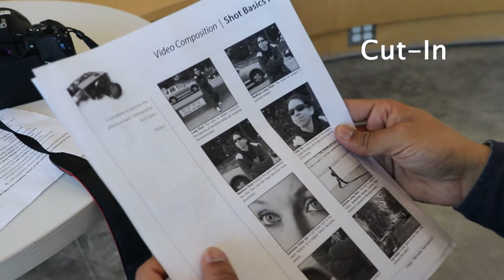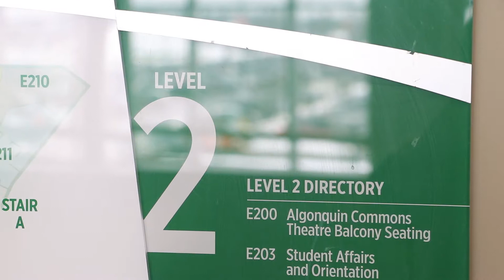Day in school